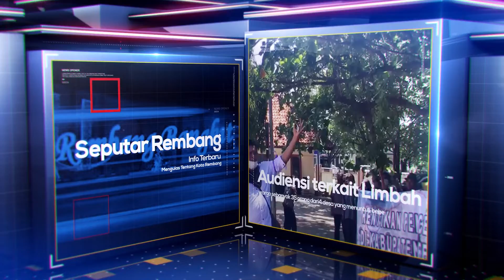Begini Kata Petani Pati Agar Kopi Indonesia Naik Peringkat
Di tingkat Internasional kopi Indonesia berada di Peringkat 3 dunia di bawah Brazil dan Vietnam. Padahal, berpuluh tahun lalu Vietnam pernah berguru kepada Indonesia tentang bagaimana proses mengolah kopi.

Hal ini disampaikan oleh Muttaqin, owner Kopi Jowo, Desa Sidomulyo Kecamatan Gunungwungkal Kabupaten Pati.

Pengusaha kopi kebanggaan Pati ini, atas kualitas kopi olahannya pernah mendapatkan peringkat 5 Nasional dalam Kontes Kopi Specialty Indonesia (KKSI) pada 2018 lalu.

Motivasi Muttaqin menggagas Kopi Jowo juga karena ingin meningkatkan sumber daya para perani kopi di Pati dan menaikkan peringkat kopi nasional di kancah internasional.

Menurutnya, potensi para petani Pati belum dikeluarkan secara maksimal lantaran hanya fokus pada membudidaya dan memanen saja.

Kopi yang diproses dan diolah setelah dipanen akan mempengaruhi efek kopi yang diseduh. Hal ini tentunya akan berbanding lurus dengan kualitas dan nilai jual kopi di pasaran.